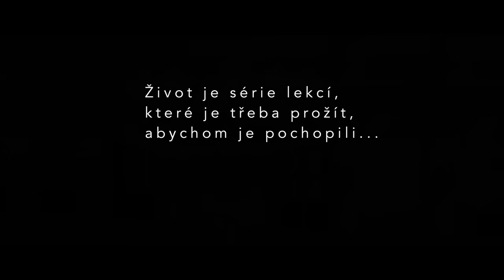Pavel Březina - Mezi řádky ( oficiální video )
Zpěv, piano: Pavel Březina
Elektrická kytara: Petr Janda
Baskytara: Milan Broum
Bicí. Martin Vajgl
Akustická kytara: Ondřej Filák

Hudba: Pavel Březina, Ondřej Filák
Text: Pavel Březina, Honza Grebík
Hudební produkce: Ondřej Filák
Aranže smyčců a mix: Hanz Sedlář
Mastering: Biotech Studio / Ecson Waldes
Nahráno ve studiu: Golden Apple Zlín, Propast Recording Studio ( 2022 )

Kamera a střih: Ondřej Filák ( Endy Moon )
Produkce: Helena Machová
Asistent Produkce: Jiří Vrkoslav